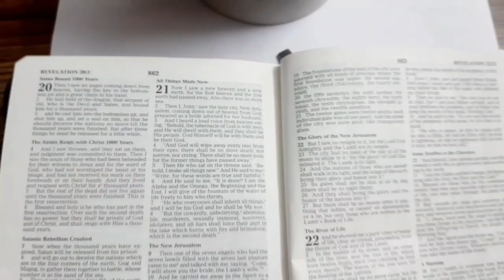24 June 2020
it is an amazing thing when somebody cares about us.  the greatest gift is that someone loves us without us proving anything to them.  but hardly anyone could do that.  but there is one person who died on the cross for our sins and sacrificed His life for us and that is Jesus.  you dont have to go through what He has finished on the cross.  that does not mean that we wont come across problems.  it simply means we dont have to dwell in it and kill ourselves when He has a way for us to overcome it.